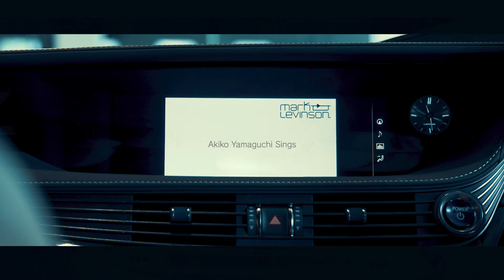レクサス長良×ソプラノオペラ歌手山口安紀子